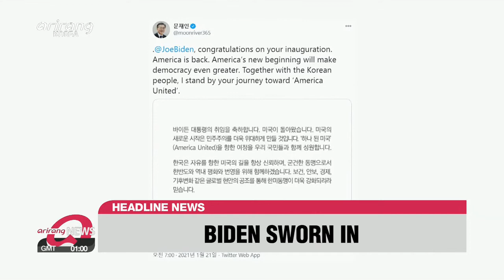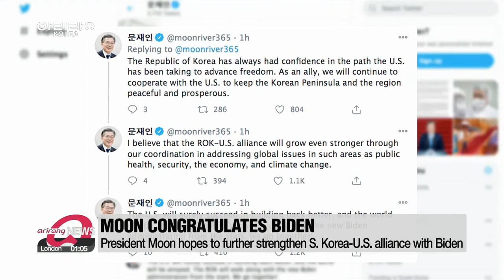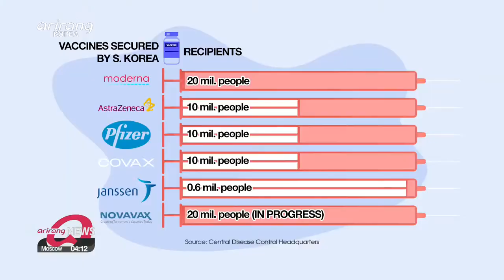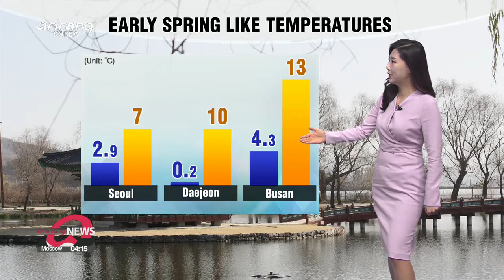ARIRANG NEWS [FULL]: President Joe Biden sworn in 46th president of U.S., declaring 'this is democra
▪ Joe Biden recommits U.S. to the Paris agreement and signs 17 executive actions

▪ President Joe Biden sworn in 46th president of U.S., declaring 'this is democracy's day'

▪ President Moon congratulates U.S. President Biden

▪ Biden has big task from tackling COVID-19 to reviving economy

▪ Trump's last message to America: "We will see you soon"

▪ S. Korea reports 401 new COVID-19 cases on Thursday

▪ Pres. Moon announces potential deal with Novavax vaccine for 20 mil. people

▪ AstraZeneca-Oxford vaccine nearing WHO approval

▪ Rain clouds move in late this afternoon, mild highs

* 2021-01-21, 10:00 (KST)